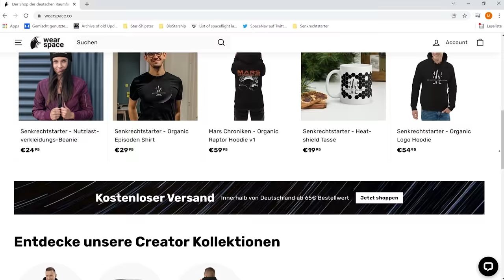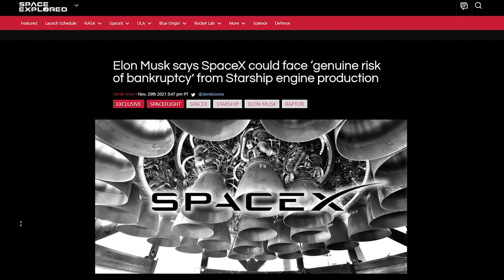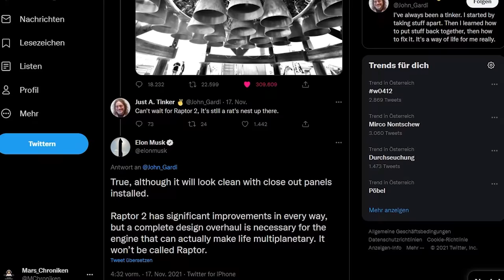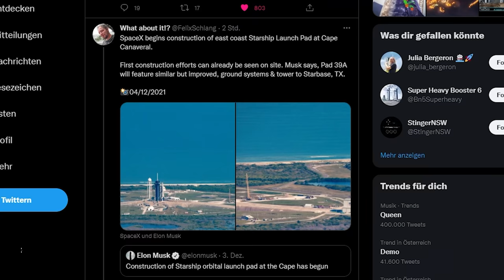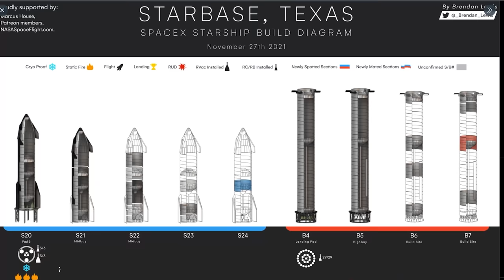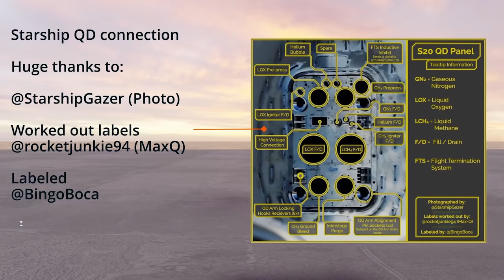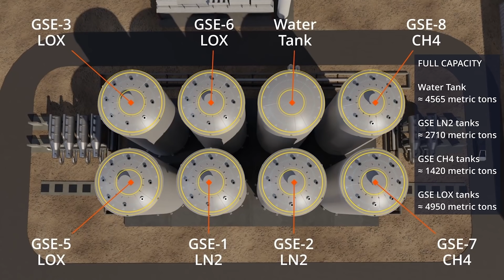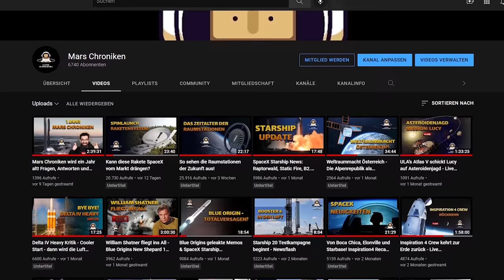Starship Update auf Deutsch | powered by @Mars Chroniken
Was geht eigentlich aktuell in Boca Chica bei SpaceX? Zeit für ein Starship Update. Hier Sirwans Beitrag für die Senkrechtstarter Elternzeit.